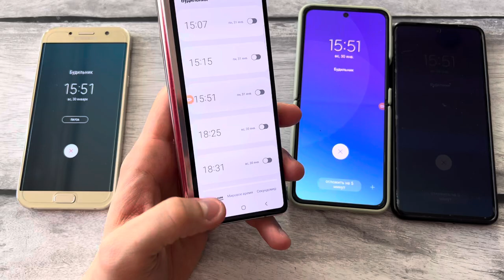Alarm clock Samsung Galaxy Guess models android 11 & 12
Alarm clock Samsung Galaxy Guess android 11 & 12